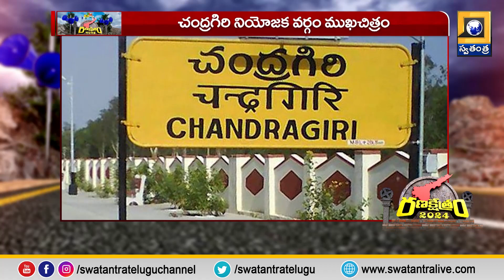చంద్రగిరి నియోజకవర్గం ముఖచిత్రం